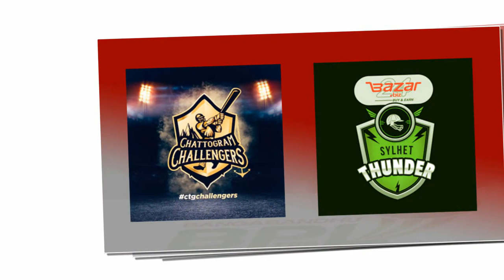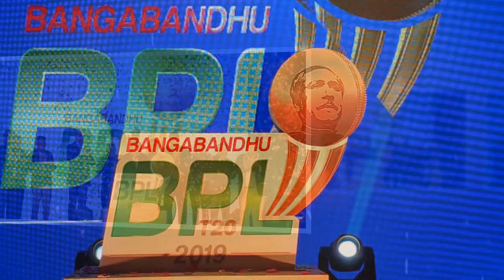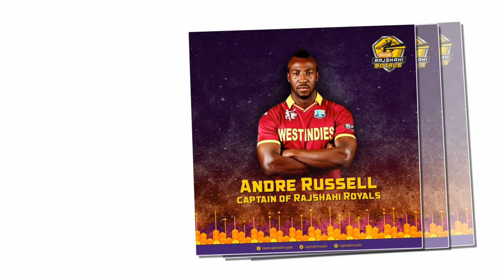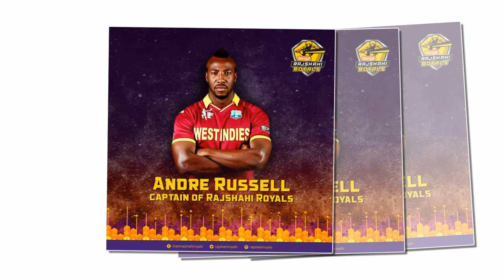উদ্বোধনী ম্যাচে যে শক্তিশালী একাদশ নিয়ে নামছে চট্টগ্রাম ও সিলেট | chittagong vs sylhet bpl 2019